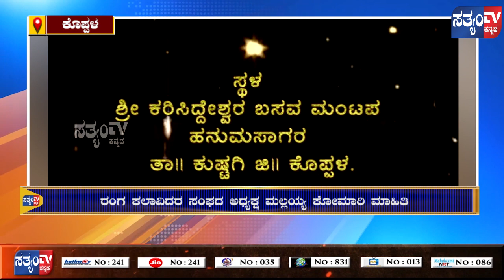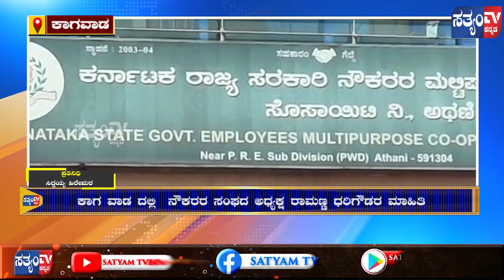SATYAM TV NEWS ||2 PM BULLETIN ||08-04-2022